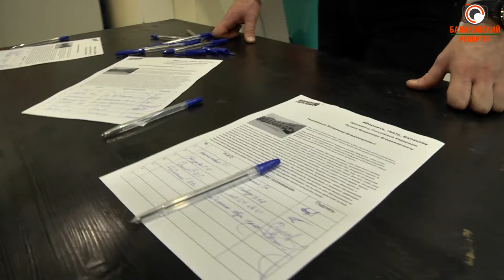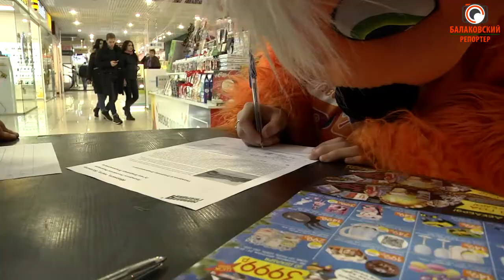Верните театр городу! Балаковцы поддержали акцию по сбору подписей Президенту РФ